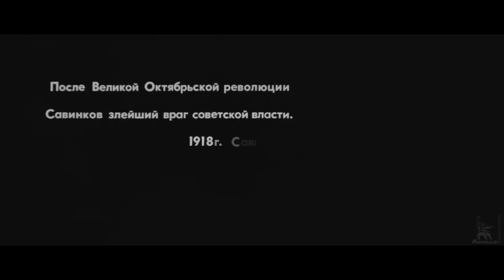Александр Кампен — Небесный град (на стихи Бориса Савинкова)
Небесный град
(стихи  —  Борис Савинков, музыка  —  Игорь Шептала)

Откровение св. Иоанна гл. 25

Когда безгрешный серафим
Взмахнет орлиными крылами,
Небесный град Иерусалим
Предстанет в славе перед нами.

Ни звезд, ни солнца, ни луны.
Светильник града - Ангел Божий…
У городской его стены
Двенадцать мраморных подножий.

Смарагд, и яспис, и вирилл.
Богатствам Господа нет счета…
Но сам архангел Гавриил
Хранит жемчужные ворота.

Я знаю: жжет святой огонь,
Убийца в град Христов не внидет,
Его затопчет Бледный Конь
И царь царей возненавидит.

1911

ИСТОЧНИК:
Савинков Б.В. То, чего не было: роман, повести, рассказы, очерки, стихотворения. М.: Изд-во «Современник», 1992. Стр. 664.

Борис Вікторович Савінков (19 (31) січня 1879, Харків — 7 травня 1925, Москва) — російський політичний діяч, соціал-демократ, потім один з лідерів партії есерів, керівник Бойової організації партії есерів, учасник анти-більшовицького руху, письменник (прозаїк, публіцист, мемуарист).

Літературний псевдонім — В.Ропшин. Відомий також під псевдонімами «Б. Н.», Веніамін, Галлей Джемс, Крамер, Ксешинський, Павло Іванович, Деренталь, Роде Леон, Суботін Д. Е., Ток Рене, Томашевич Адольф, Чернецький Костянтин.

Бори́с Ви́кторович Са́винков (19 [31] января 1879, Харьков — 7 мая 1925, Москва) — русский террорист, один из лидеров партии эсеров, руководитель Боевой организации партии эсеров, глава Союза защиты Родины и Свободы. Участник Белого движения, писатель (прозаик, поэт, публицист, мемуарист; литературный псевдоним — В. Ропшин).

Известен также под псевдонимами «Б. Н.», Вениамин, Галлей Джемс, Крамер, Ксешинский, Павел Иванович, Роде Леон, Субботин Д. Е., Ток Рене, Томашевич Адольф, Чернецкий Константин.

Boris Viktorovich Savinkov (Russian: Борис Викторович Савинков; 31 January 1879 – 7 May 1925) was a Russian Empire writer and revolutionary. As one of the leaders of the Fighting Organisation, the paramilitary wing of the Socialist Revolutionary Party, Savinkov was involved in the assassinations of several high-ranking imperial officials in 1904 and 1905.

After the February Revolution of 1917, he became Assistant Minister of War (in office from July to August 1917) in the Provisional Government. After the October Revolution of the same year, he organized armed resistance against the ruling Bolsheviks.

In 1921 he wrote, "The Russian people do not want Lenin, Trotsky and Dzerzhinsky, not merely because the Bolsheviks mobilize them, shoot them, take their grain and are ruining Russia. The Russian people do not want them for the simple reason that nobody elected them."

Savinkov emigrated from Soviet Russia in 1920, but in 1924 the OGPU lured him back to the Soviet Union and arrested him. He was either killed in prison or committed suicide.